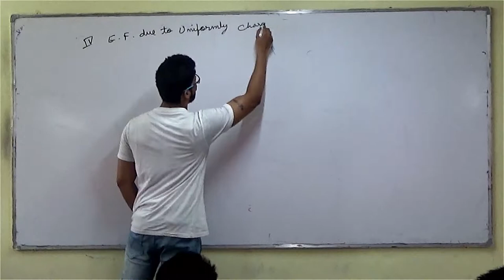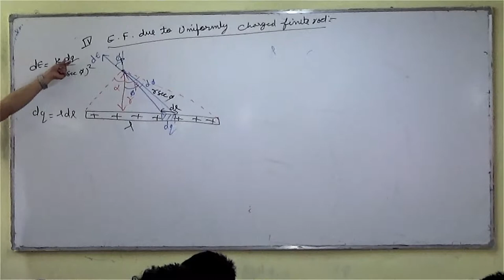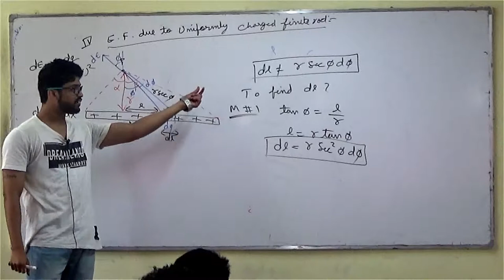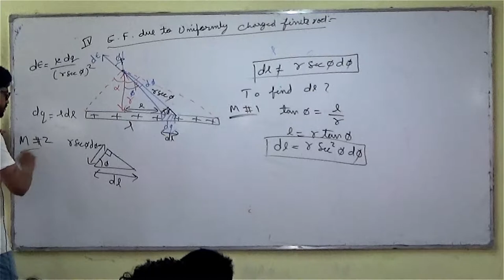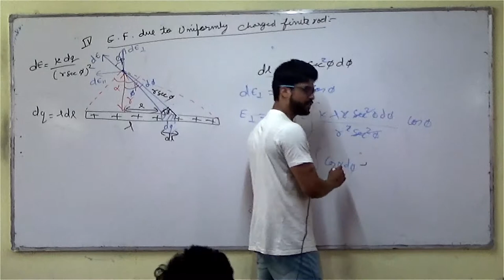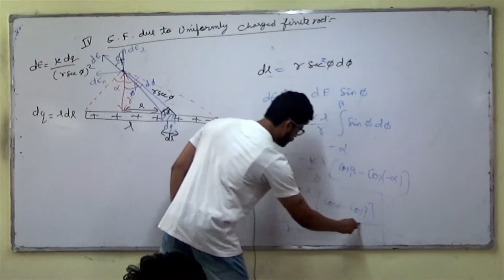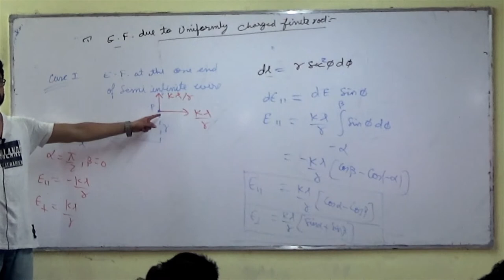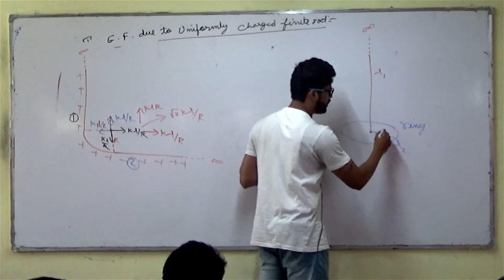12) Electrostatics | Electric Field due to a Finite Rod | IIT JEE/NEET | Physics | Prateek Jain Sir